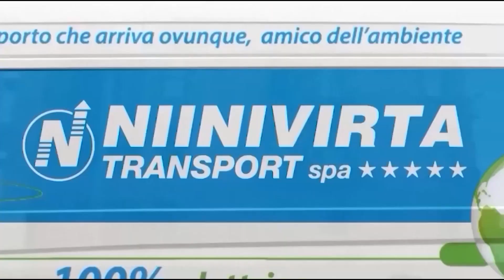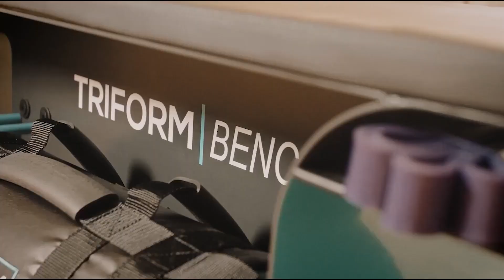NOI CREIAMO DIPENDENZA - SPECIALE TAORMINA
Una nuova puntata di NOI CREIAMO DIPENDENZA di Stefania Nobile e Wanna Marchi con ospite uno degli avvocati più importanti d'Italia Carlo Taormina.